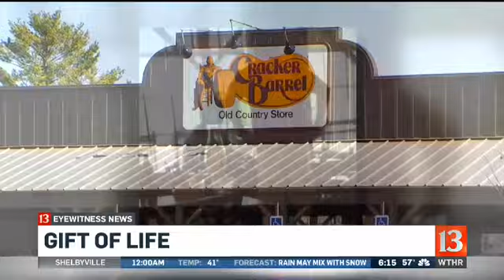Gift of Life